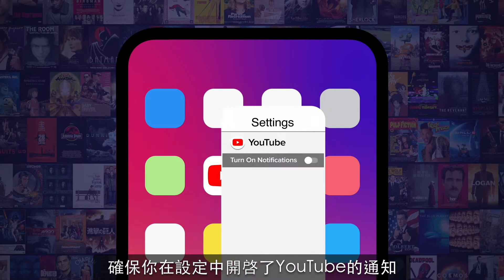【電影】盤點「十大超級英雄動畫電影中的精彩戰鬥時刻」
歡迎來到 Watchmojo中文頻道，今天我們將盤點【十大超級英雄動畫電影中的精彩戰鬥時刻】。

這些動畫超級英雄戰鬥場面有如史詩般的精彩！
這份榜單中，我們會細數振奮人心的戰鬥時刻，種種時刻都是精彩動畫中必備的。